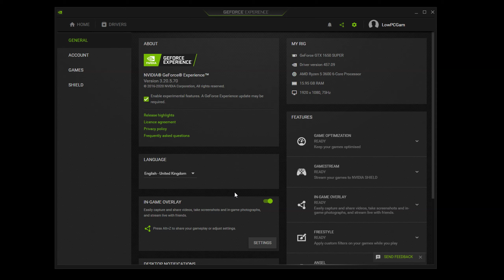BeamNG.drive | GTX 1650 Super + Ryzen 5 3600 | All Settings | 1080p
New & Old Games on Amd Ryzen 5 3600 + GTX 1650 Super 🔥
❏GAMES WITHOUT A VIDEO CARD RYZEN 3 2200G
❏PC: Specifications
❏CORSAIR 601-850 Watt RM750X 750W
❏Western Digital SSD M.2 SATA, 500 GB
❏Corsair Carbide Series SPEC-05 Mid-Tower Gaming
❏MSI Optix G241VC Curved Gaming Monitor 23.6 Inch, Full HD, VA, 75 Hz

❏ BeamNG.drive on Ryzen 5 3600 + Gtx 1650 Super